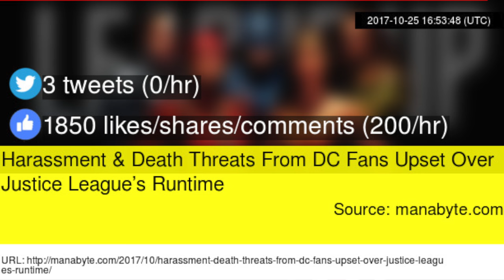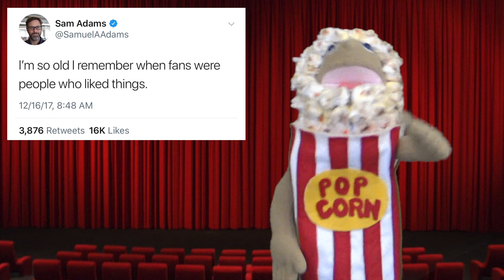Top 10 Movies of 2017 - in 4K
Better late than never, The Kernel gives his thoughts on past year, including his personal ranking of the Best Films of 2017.